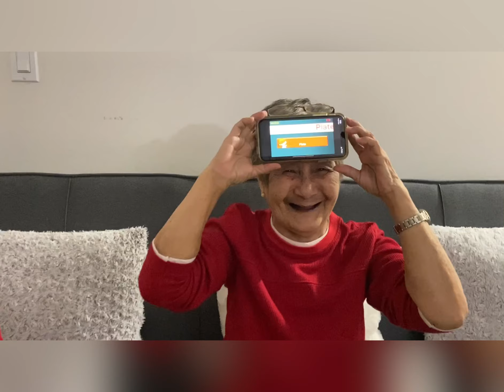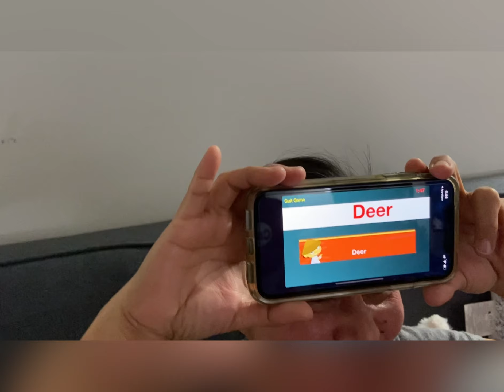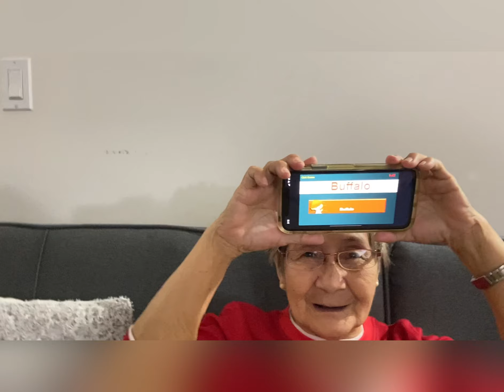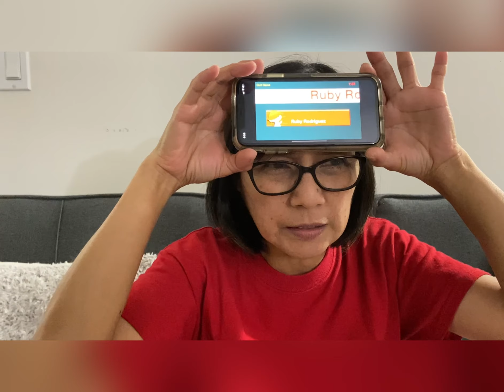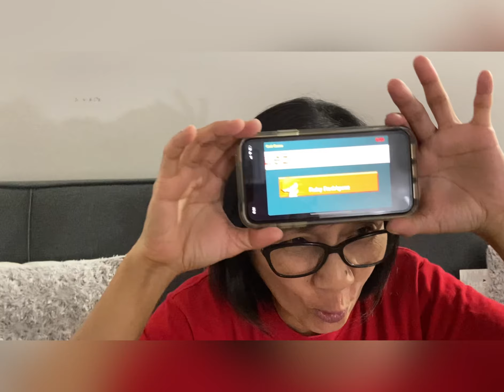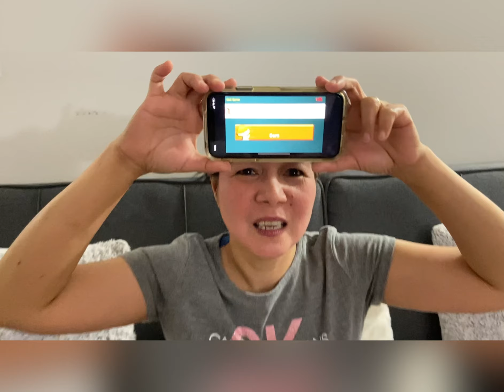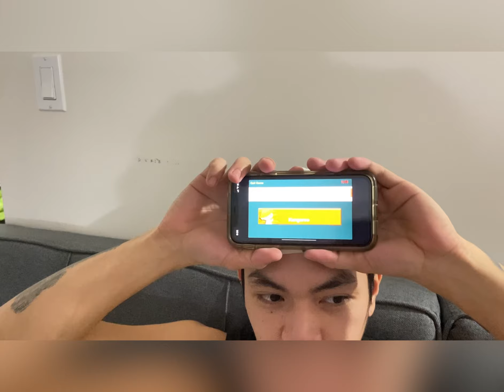Tita cute vlog:More tawanan at kasiyahan(pinoy henyo part 1)